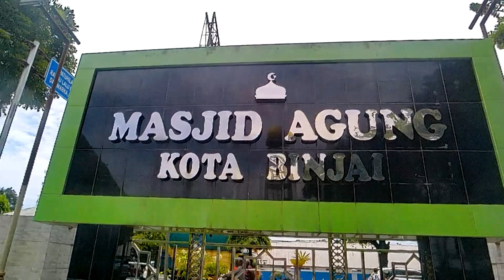Istirahat Sejenak di Masjid Agung Binjai | Backsound Sholawat Merdu Penyejuk Hati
Ayo bersholawat, sambil nonton video suasana Masjid Agung Kota Binjai !